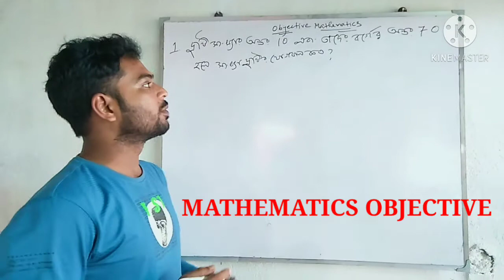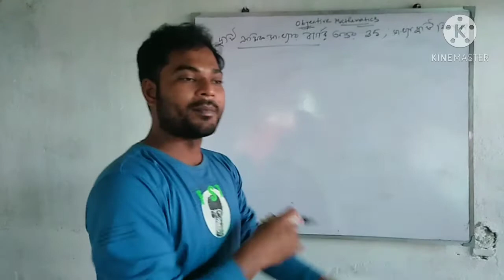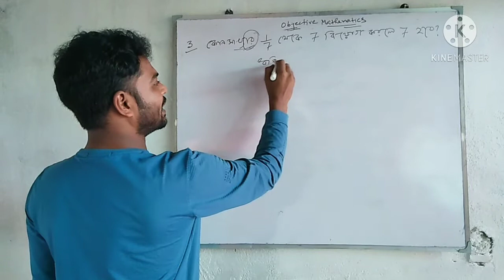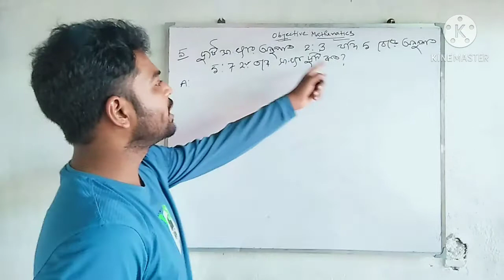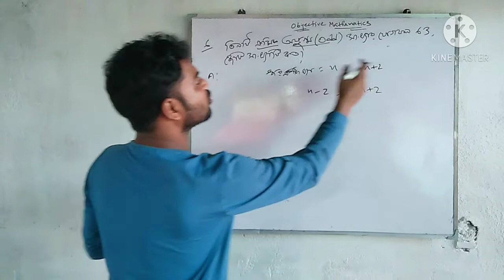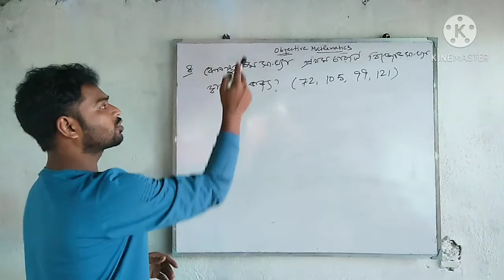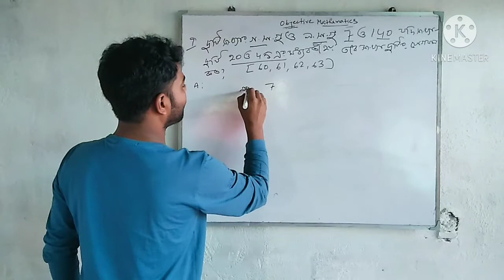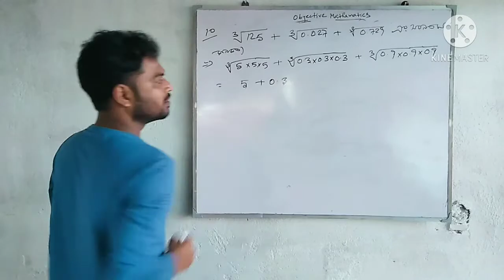MATHEMATICS OBJECTIVE/)গণিত ছোট প্রশ্ন উত্তর